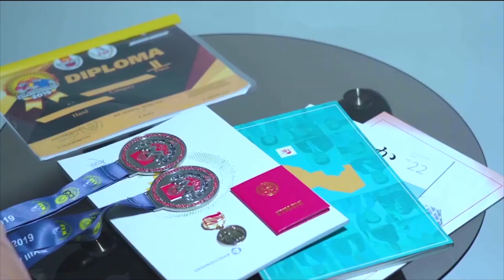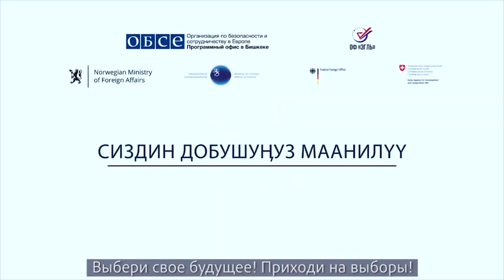Обеспечение избирательных прав ЛОВЗ КЫР